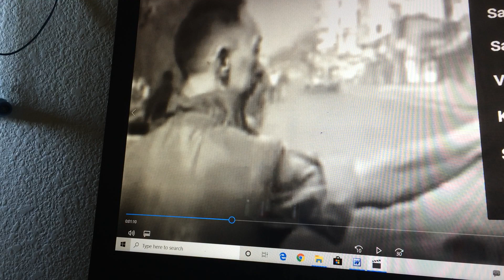VM206 Dishonest Photo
What is the definition of war?  War is fire, shoot, kill, ruthless, devastating, deadly, and disastrous each other. So killing a dishonest enemy like the "Lop Seven" is a small thing. But the world of hypocrisy, made noisy, condemned heavy. Vietnam communists killed people by zinc string, buried alive collective in the Hue city in 1968, no reporter took a picture? About two hundred thousand patriotic people were killed by Vietnam communist? And killed over two hundred thousand in the land reform in the north have any reporters took pictures?
I tell reporter Eddie Adams, he was a dishonest reporter,  because he took a picture that he did not ask or question General Nguyen Ngoc Loan, why you killed him? So general Loan would tell with reporter Eddie Adams that, Lop was  killed a police officer family, his subordinate, including nine people: Colonel Nguyen Van Tuan, his wife, six children, and his eighty years old mother. that was a reason, General Loan shot Lop. If Eddie Adams had a question with General Loan, he had to take more pictures to show on the world to see then , thinking about the picture of General Loan shot Lop without such a terrible scandal. In terms of politics, it's a picture of a fraud, politics is such a miserable people?. In short, a country, like the United States. National security is above all. Loss of economic just hunger, loss of politic only suffering, but loss of security is losing everything. Lost freedom, democracy, human rights, religion, happiness, privacy are all lost too. President Trump is a patriot, support him, do not divide together. Americans do not yet see the coffin, not yet know to cry. The South Vietnam in 1975 is a traumatic of youtube.com event, Americans need to meditate how it keeps defense security. the wrong culture killed a generation, the wrong politician killed a country. President Nguyen Van Thieu of  The South said: "Do not listen to what the communists say, but look at what the communists do."And I say, many people know Vietnam war, but understand Vietnam war is very less.          Doctin/Jul.07.2007